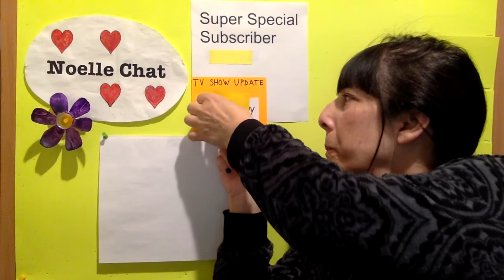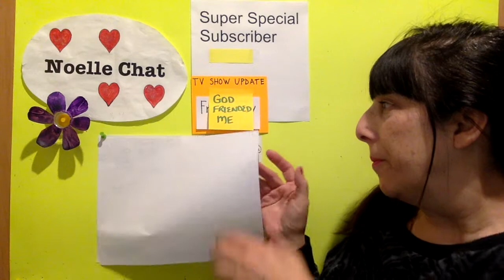OH, NO! HOW CAN THIS BE??? Friended By God Episode # 6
God Friended Me TV show update. (Friended By God) LOL.